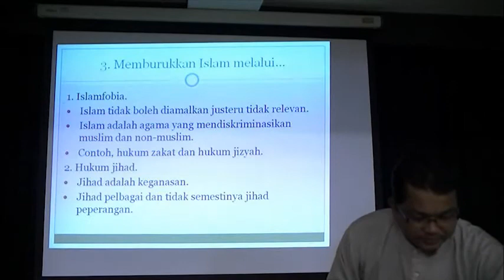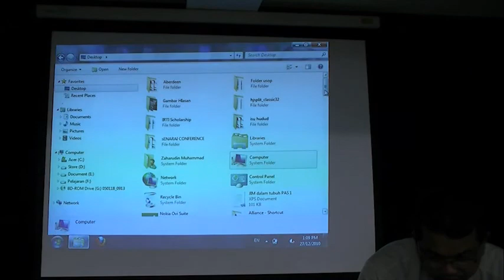Awaken 2010 - Tambahan oleh Ustaz Zaharudin Muhammad (1/2)